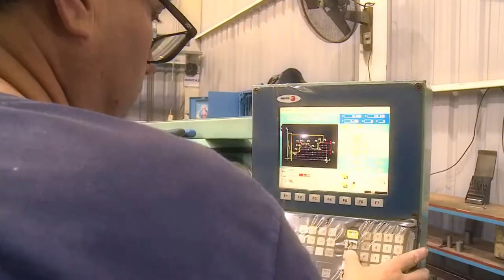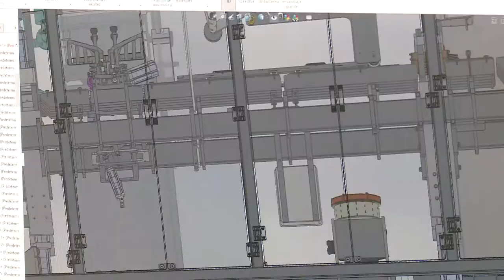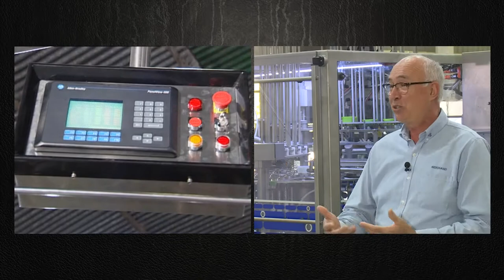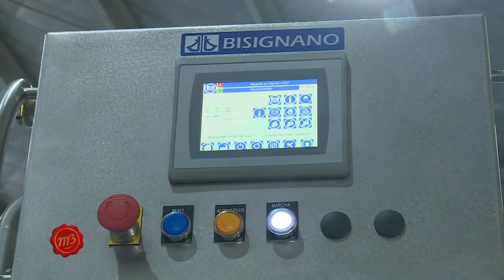MBTV || Bisignano está presente en la mayoría de las lácteas de América Latina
Martín Bustamante TV dialogó con Francisco Bianchi, encargado del área comercial de la firma sancarlina. En esta nota, reafirma el liderazgo de la empresa que ya lleva vendidas más de 1600 máquinas en todo el mundo. Bisignano, en 70 años, es pionera en el rubro del packaging.